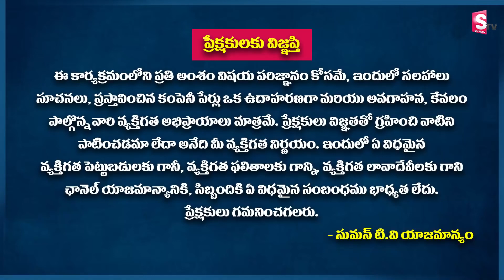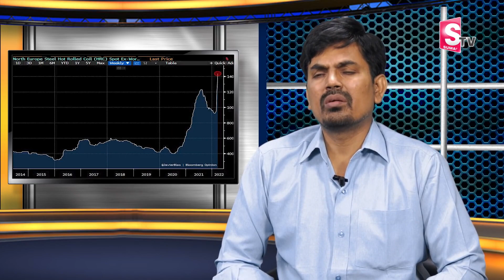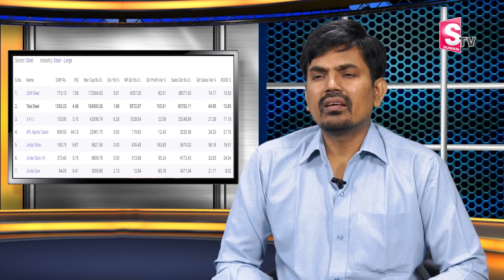Sundara Rami Reddy - Iron & Steel sector shares 2022 | Best stocks to buy now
Sudara Rami Reddy - Iron & Steel sector shares 2022 | Best stocks to buy now